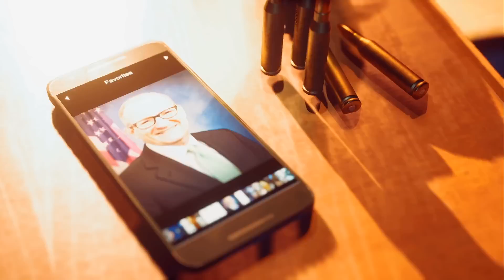IMPRESIONANTE JUEGO TÁCTICO, SIMULACIÓN SWAT | READY OR NOT | SajonArco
Impresionante juego táctico, simulación SWAT, Ready or not.